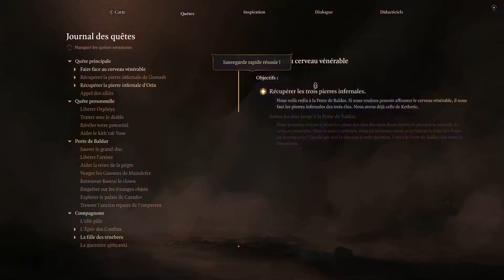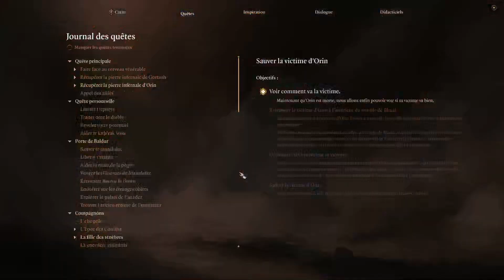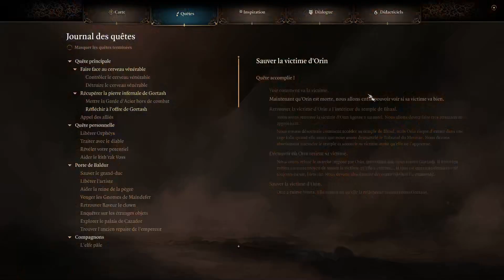Baldur's Gate 3 [FR] #53 : Trouver et confronter Orin.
L'aventure, des butins fabuleux, des combats grandioses et l'amour vous attendent au cours de vos pérégrinations dans les Royaumes Oubliés et au-delà.

Faites votre choix parmi une large sélection de races et de classes de D&D, ou choisissez un personnage dont l'origine et l'histoire ont déjà été créées pour vous.
Jouez seul et choisissez vos compagnons avec soin, ou intégrez un groupe de 4 joueurs maximum en mode multijoueur.

Enlevé, infecté, perdu... Vous vous transformez peu à peu en monstre, mais alors que la corruption qui est en vous ne cesse de gagner du terrain, elle accroît également votre pouvoir.
Cela pourrait vous permettre de survivre, mais il y aura forcément un prix à payer et, plus que n'importe quelle capacité, ce sont peut-être les liens que vous aurez réussi à tisser avec les membres de votre groupe qui constitueront votre plus grande force.
Pris dans un conflit entre les dieux, les diables et des forces sinistres originaires d'autres plans, vos compagnons et vous devrez décider du sort des Royaumes Oubliés.

Baldur's Gate 3 vous offre une liberté sans précédent pour explorer, expérimenter et interagir avec un monde réagissant à vos choix.
Une grande aventure narrative et cinématique vous permettra d'être plus proche que jamais de vos personnages alors que vous partirez à l'aventure dans le plus grand univers des royaumes oubliés jamais développé.

Les Royaumes Oubliés sont un monde vaste, détaillé et diversifié regorgeant de mystères et de secrets à découvrir.
Déplacez-vous furtivement, plongez dans l'eau, poussez les objets, grimpez ou sautez lors d'aventures qui vous emmèneront des recoins les plus sombres des Tréfonds Obscurs aux toits baignés de soleil du quartier noble de la Porte de Baldur.
À vous de déterminer comment vous survivrez et quelle marque vous laisserez sur le monde.

Baldur's Gate 3 en solo ou en co-op vous permet de combiner vos forces au combat et de scinder votre groupe en fonction des quêtes que vous avez à accomplir et des objectifs que vous vous êtes fixés.
Concoctez le plan parfait ensemble... ou introduisez une part de chaos dans votre stratégie quand vos amis s'y attendent le moins.

Les personnages avec origines vous offrent un jeu plus riche encore, chacun ayant ses traits de caractère, ses secrets et sa propre vision du monde.
Leurs histoires s'entremêlent tout au long du scénario, et ce sont vos choix qui détermineront si elles débouchent sur le salut, la rédemption ou le triomphe ultime de chaque personnage, parmi de nombreuses autres fins possibles.

Combats évolués au tour par tour basés sur les règles de la 5e édition de D&D.
Initiative par équipe, avantage et désavantage, ou encore modificateurs aux jets de dés viennent s'ajouter à diverses caméras de combat, à des interactions plus variées que jamais avec l'environnement, et à une toute nouvelle fluidité dans les combats récompensant la stratégie et la prévoyance.

Le futur des Royaumes oubliés seront définis par vos choix et grâce au résultat des jets de dés.
Quels que soient les personnages que vous jouez ou vos scores aux dés, le monde et ses habitants réagissent à votre histoire..

Une pause active que décide le joueur et qui vous permet de mettre le jeu sur pause à tout moment, même en dehors des combats.
Servez-vous de cette fonctionnalité pour tirer parti d'un avantage tactique au début d'une bataille, exécuter un cambriolage avec une précision absolue, ou encore afin d'échapper à un piège démoniaque.
Scindez votre groupe, préparez des embuscades ou faufilez-vous discrètement dans l'obscurité... Le meilleur outil qui soit pour vous aider à forcer le destin !